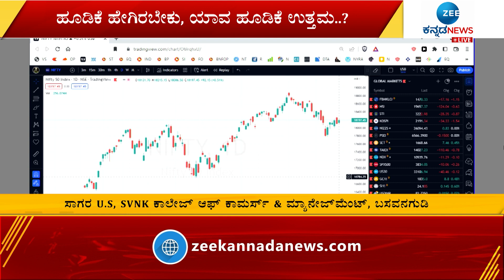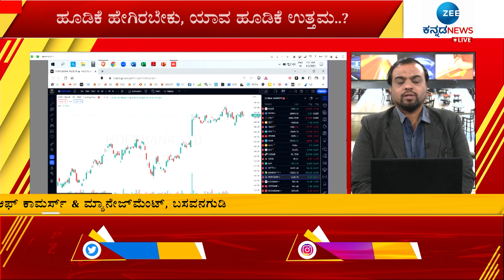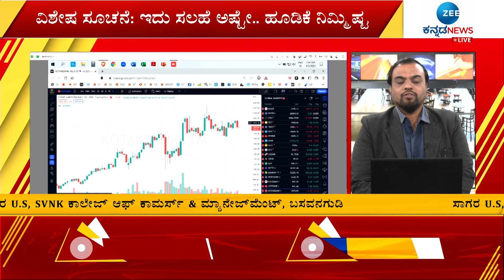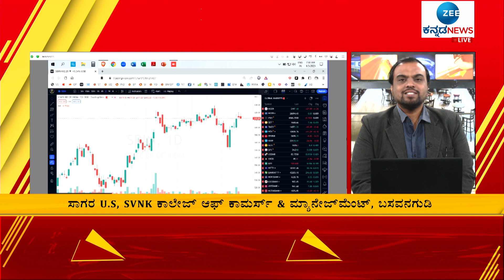SHARE MARKET | ಷೇರು ಮಾರುಕಟ್ಟೆ ಮಾತು with SAGAR U.S (03-01-23) | Zee Kannada News